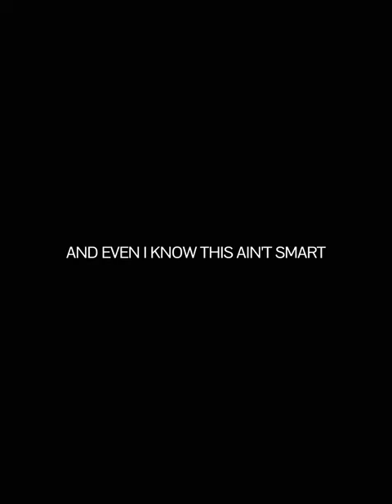Tyler Galpin edit